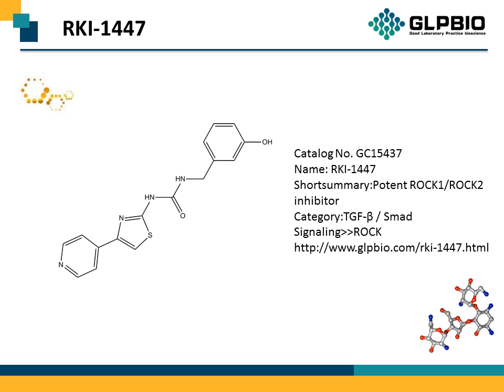GC15437 RKI-1447 1342278-01-6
Protocol, Chemical Properties, Background of RKI-1447.